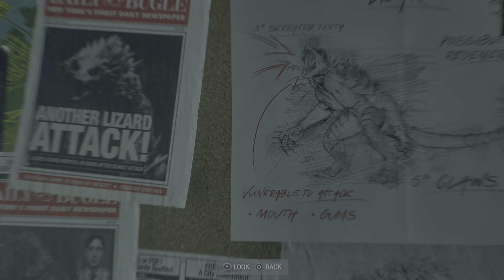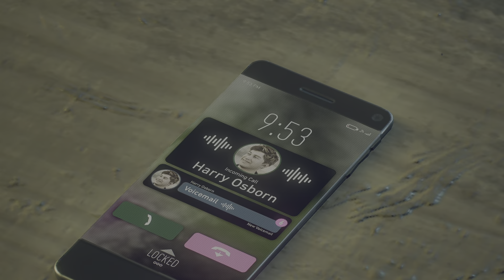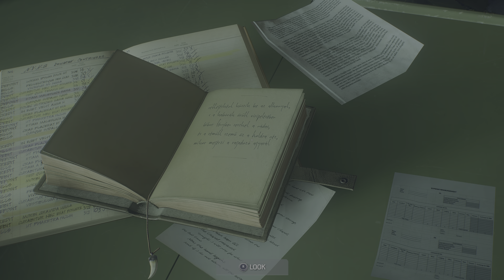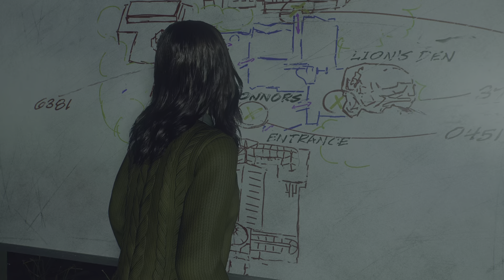Marvel's Spider-Man 2 Part 10 The Zoo